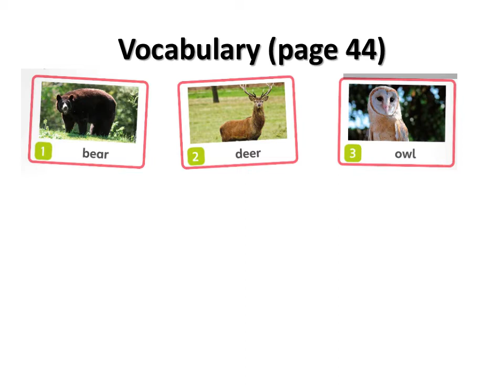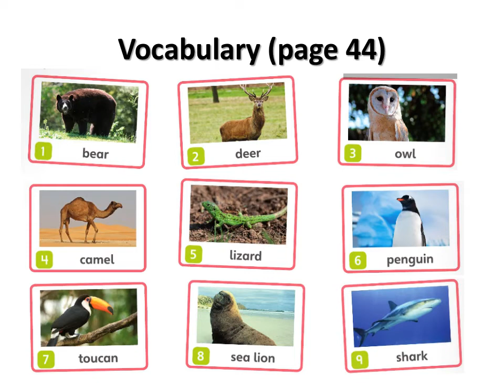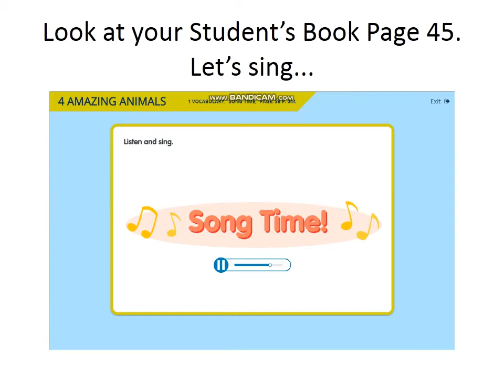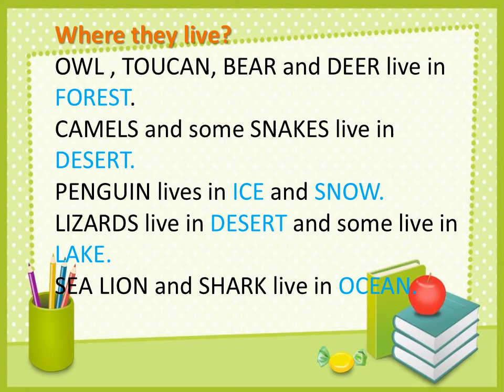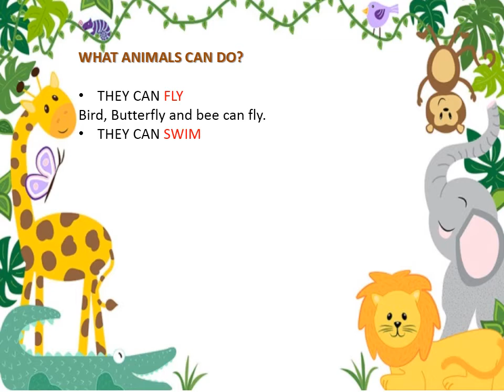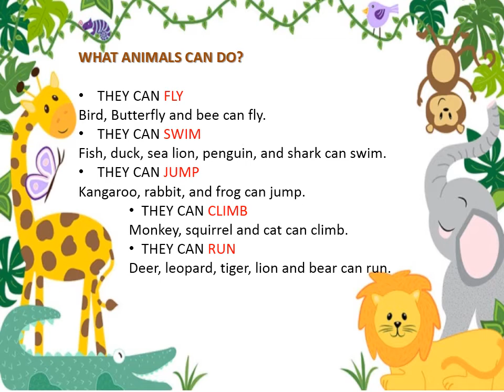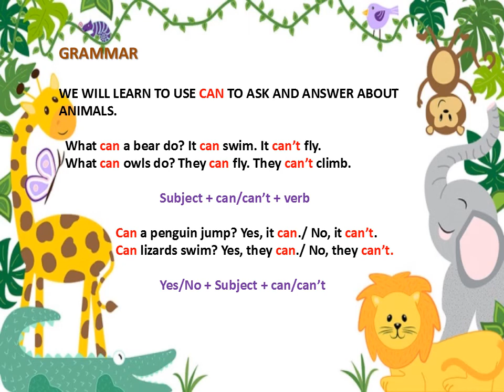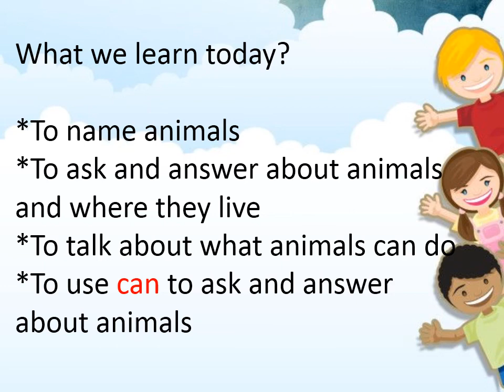Big English 3 Unit 4 Amazing Animals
Hello students of Marie Joseph Pontianak.
Materi minggu ini kita mengenal binatang ya...siapkan buku kalian BIG ENGLISH 2ND EDITION STUDENT'S BOOK halaman 44.
Catat yang menurut kalian penting.